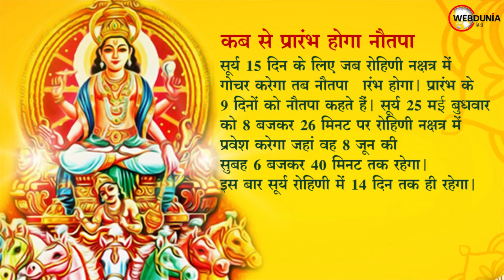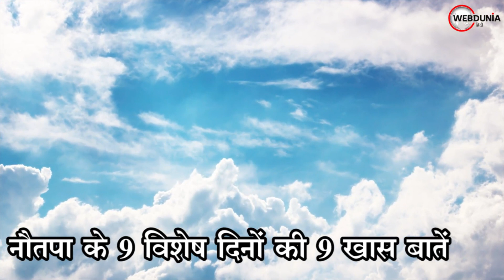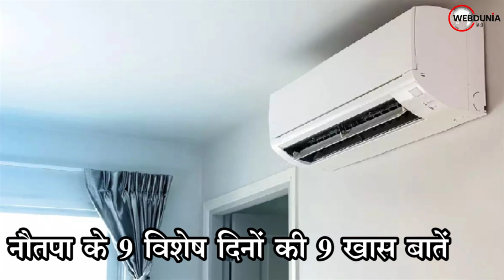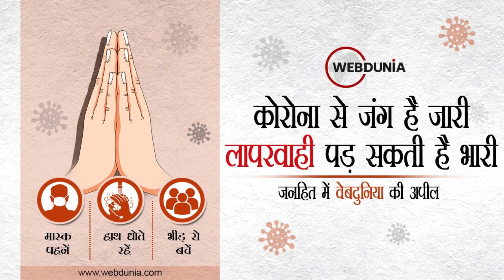नौतपा हो रहा है प्रारंभ, तूफान के साथ होगी झमाझम बारिश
Nautapa 2022: प्रतिवर्ष ग्रीष्म ऋतु में नौतपा प्रारंभ होता है। हिन्दू पंचांग के अनुसार यह ज्येष्ठ माह में तब प्रारंभ होता है जब‍ सूर्य रोहिणी नक्षत्र में भ्रमण करने लगता है। आओ जानते हैं कि नौतपा कब से प्रारंभ होगा और क्या इन 9 दिनों की 9 विशेष बातें।

कब से प्रारंभ होगा नौतपा: सूर्य 15 दिन के लिए जब रोहिणी नक्षत्र में गोचर करेगा तब नौतपा प्रारंभ होगा। प्रारंभ के 9 दिनों को नौतपा कहते हैं। सूर्य 25 मई बुधवार को 8 बजकर 26 मिनट पर रोहिणी नक्षत्र में प्रवेश करेगा जहां वह 8 जून की सुबह 6 बजकर 40 मिनट तक रहेगा। इस बार सूर्य रोहिणी में 14 दिन तक ही रहेगा।